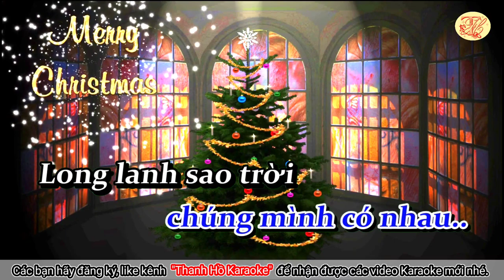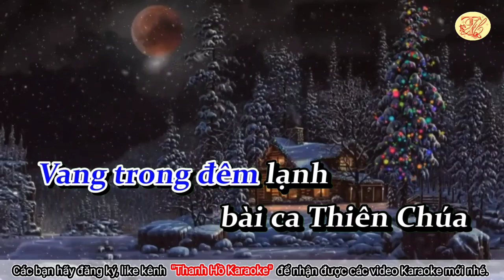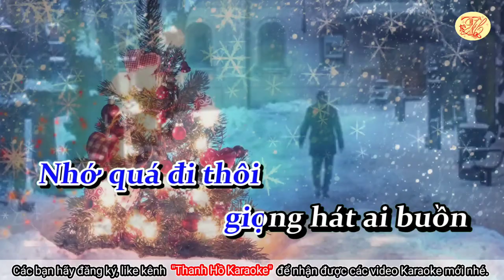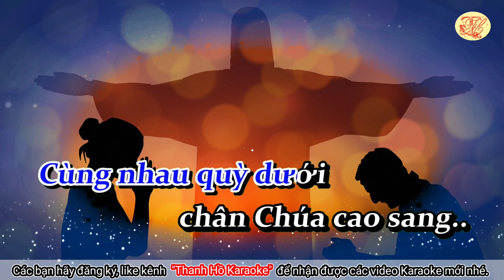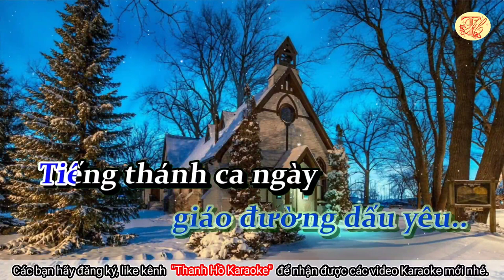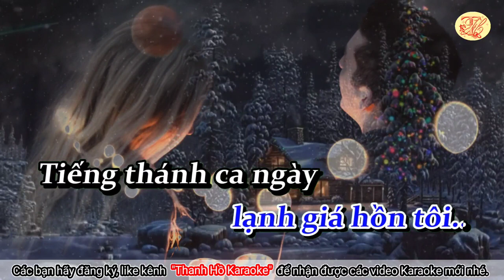Karaoke Bài thánh ca buồn - Tone Nam - Nhạc hay - Dễ Hát - Thanh Hồ Karaoke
Karaoke Bài thánh ca buồn - Tone Nam - Nhạc hay - Dễ Hát
‘Bài Thánh Ca Buồn’ là một ca khúc về giáng sinh nổi tiếng được nhạc sĩ Nguyễn Vũ sáng tác năm 1972, khi vừa ra mắt thì lập tức nó đã được hãng đĩa Sơn Ca mua độc quyền, và ca sĩ Thái Châu là người đầu tiên thể hiện. Bài hát nói về tình cảm chớm nở vào mùa Noel giá lạnh của tác giả, khi ông vừa tròn 14 tuổi. Lúc ấy, ông phải lòng một cô nàng rất xιnh xắn và ngoan đạo, lớn hơn ông 2 tuổi; ông mượn cớ đi lễ để có thể gần gũi với cô gái nhiều hơn. Tuy nhiên sau đó do phải theo gia đình vào Sài gòn sinh sống nên ông đành xa cách và mất luôn "thiên thần" của mình...
Nhiều mùa Giáng sinh trôi qua, nhiều bài Thánh ca được hát, nhưng Bài Thánh Ca Buồn của nhạc sĩ Nguyễn Vũ vẫn là 1 hiện tượng để lại cảm tình nhiều nhất trong lòng người nghe...
Nhạc sĩ Nguyễn Vũ sinh năm 1944 tại Hà Nội nhưng ông lại sinh trưởng ở Đà Lạt. Hiện nay, ông mở lớp nhạc tại nhà ở quận Tân Bình, Thành phố Hồ Chí Minh, thỉnh thoảng viết nhạc bán cho các trung tâm.
Quý vị muốn biết thêm thông tin, xin đọc tại đây